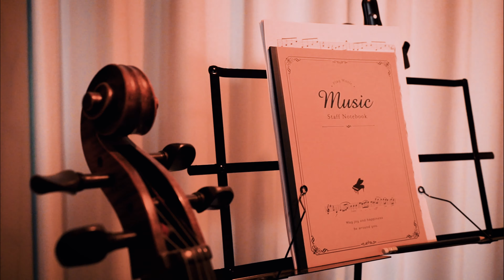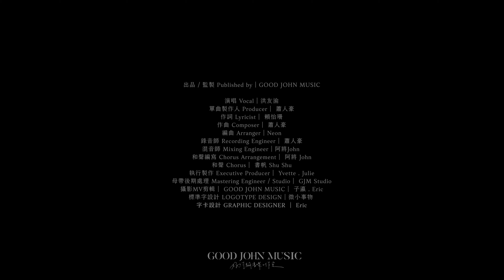洪友渝 [回頭看見你] GJM Official Music Video HD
謝謝一路走來 你把我愛的這麼好
人家都說 找老公 就是要找像爸爸一樣愛你的人
我甚至都覺得 你比我的爸爸還要愛我
永遠都以我為中心
你總是包容我的脾氣 我的倔將
總能接住我所有的情緒 並且把我安撫的很好
我笑 你會陪我一起大聲笑
我哭 你也會默默在我身旁輕輕的拍拍我 甚至一起流淚
世界這麼大 常常覺得自己何其幸運 可以遇到如此好的你
你對我的好 連周遭的人都感受的到
雖然你不善言詞 也不太浪漫
但你總是以行動來說話
會記得我所有大大小小的喜好
我想 能夠與你共度一生 就是這世界上 最幸福的事
出品｜GOOD JOHN MUSIC
演唱Vocal｜洪友渝
作詞Lyricist｜怡珊
作曲Composer｜蕭人豪
編曲Arranger｜盧鈞右Neon
製作人Producer｜阿將John，蕭人豪
和聲Chorus｜書帆 Shu Shu
攝影MV剪輯｜GOOD JOHN MUSIC x子瀛 x Eric
MV字卡設計MV GRAPHIC DESIGNER｜Eric
封面設計EP COVER DESIGNER｜微小事物
[回頭看見你]
Verse/1
我 感謝命運 讓我遇見你
就算沒有預期
因為是你 小小的爭吵
都變得甜蜜

我 多麼幸運 自從擁有你
愛戀沒有假期
攜手同行 兩個人一起
每一天都感到安心

Chorus/1
你接住我的情緒 默默傾聽 陪著我前進
包容我所有脾氣 讓我相信 你是命中注定
遇見這麼好的你 格外地珍惜
不用全世界 你就是唯一
給我愛你的依據 走過風雨 朝未來邁進
不留一點點餘地 比我還要 更愛我自己
走進了我的生命 共度了四季
茫茫人海裡 回頭就能看見你

Verse/2
我 所有運氣 用來遇見你 成為我的氧氣
每次旅行 都別具意義 你開心著我的開心

Bridge/
雖然不太擅長言語
一句句卻充滿關心
浪漫藏在心裡
要和你把愛情繼續
成為最幸福的事情
餘生裡那個人是你

Chorus/3
接住我所有情緒 默默傾聽 帶領我前進
包容我所有任性 更加堅信 你是命中注定
有了愛你的證明 終於和你 下階段邁進
沒有任何的秘密 比我還要 更愛我自己
走進了我的生命 共度了朝夕
茫茫人海裡 轉身就能擁抱你